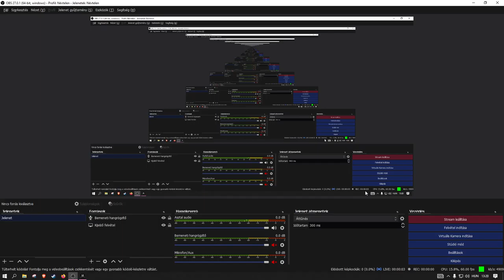New World #18 - doing quests for a painter and playing markets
Lazy people = money